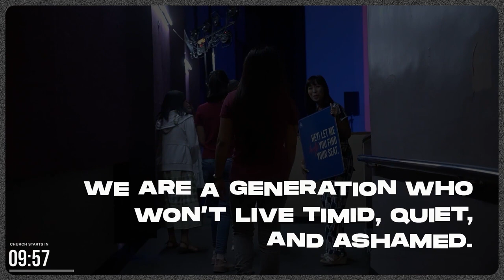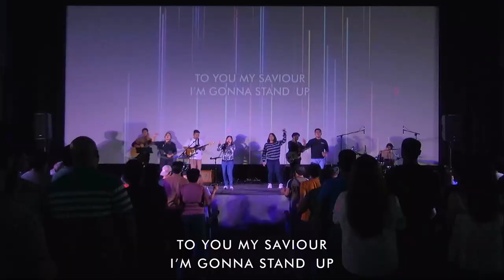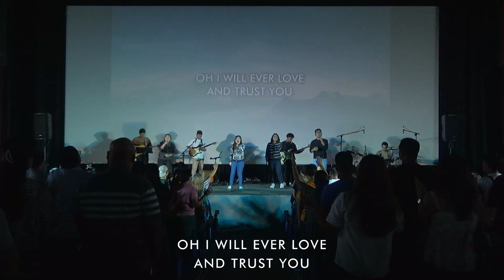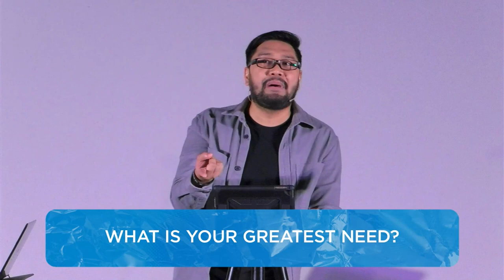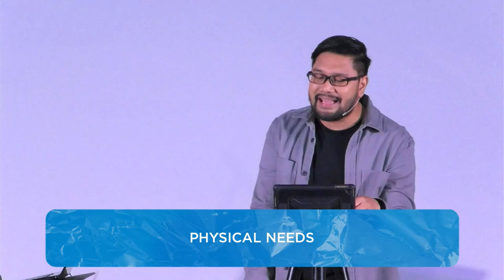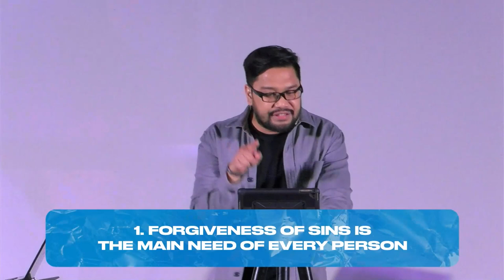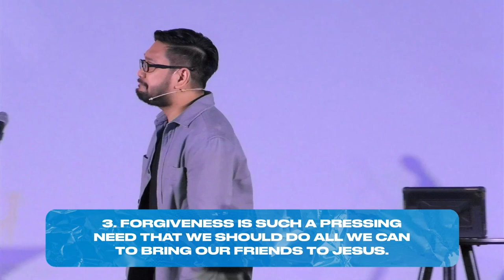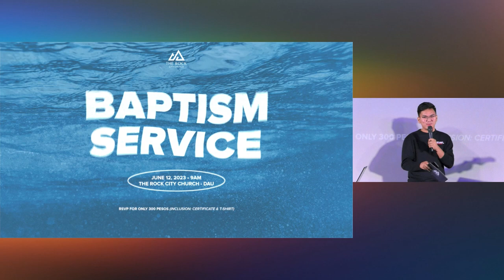Sunday Worship Experience (May 21, 2023) // The Rock City Church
Ready for a Sunday filled with God's presence and some truth bombs from the Word? ❤️

Time to get your praise on, fam! 🙌🏻
Don't hesitate to tag your families and friends! 👇🏻

NEW TO THE ROCK CITY CHURCH?
PRAY AND PRAISE
Do you have any prayer requests or do you want to share your answered prayers? Kindly fill out this form
JOIN A SQUAD
Be connected with us!

Sing Your Praises - Matt Gilman
How I Praise - Planetshakers
My Heart is Yours - Passion